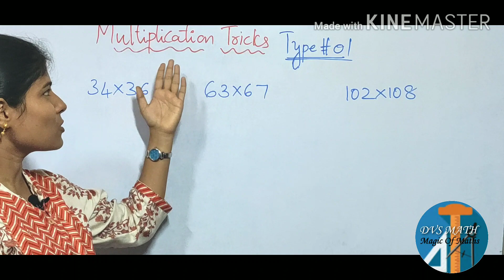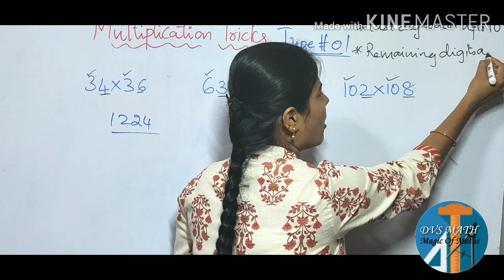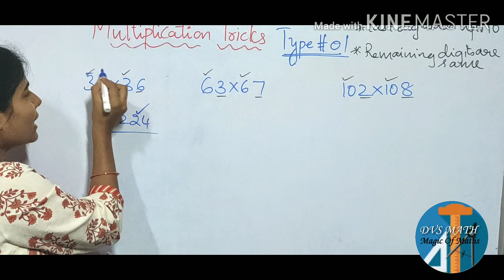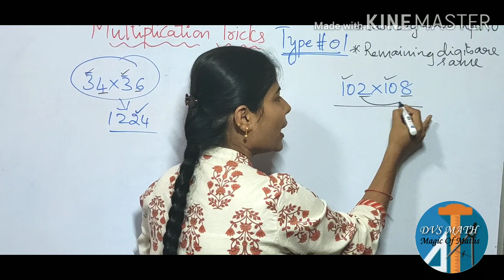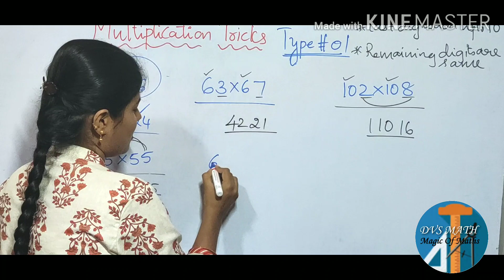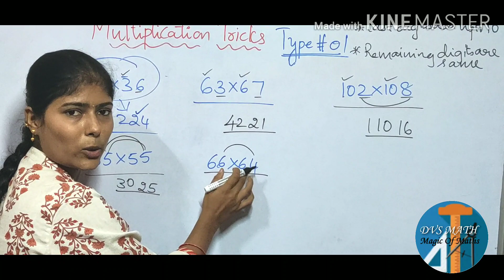SuperFast Multiplication Trick in Kannada|2Secs| Type#1|VEDIC MATHS| Shortcut| Easy method| DVS MATH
Welcome to DVS MATH channel... A one-stop solution for High School Maths. MAGIC OF MATHS... Tricks and shortcuts for compititive exams.
This channel helps you to develop mathematic skills and analytical thinking. The easiest and best method to learn mathematics from scratch.